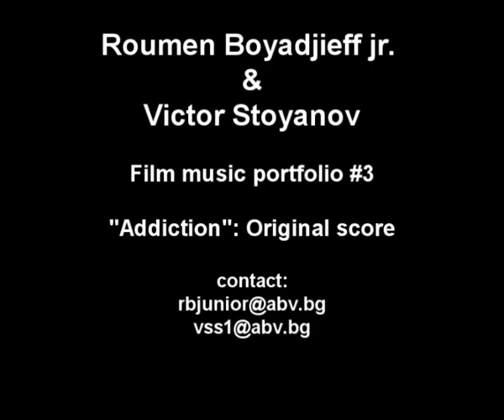“Addicted O.S.T.” music by Roumen Boyadjieff-junior